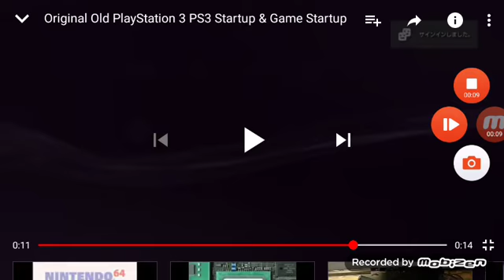Old PlayStation 3 startup